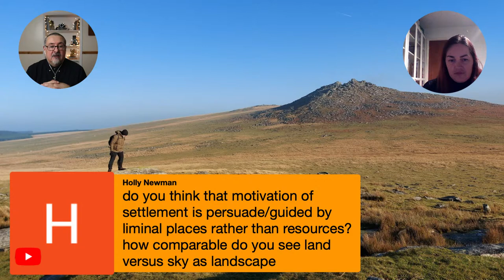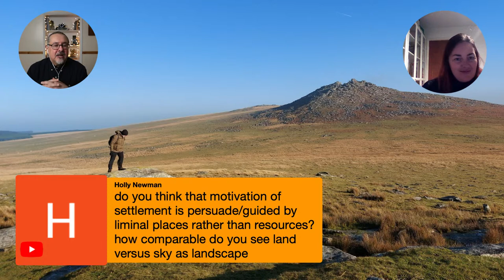CAROLYN KENNETT FRAS, Archaeoastronomer. Ancient Skies Above Bodmin Moor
In Conversation
Sunday 13 February 2021 8pm UK GMT
LiveStream over YouTube & Facebook

Carolyn Kennett FRAS
Rough Tor and the Hurlers are some of the richest prehistoric landscapes in Cornwall. They both have incredible dark skies and offer wonderful opportunities to explore the relationship that the builders of the past had with the skyscape above them.

Carolyn will talk about her research into the skies at these locations. She will discuss the incredible triple stone circle site of the Hurlers, describing how the Milky Way may have played a part in the connectivity that people had with the sky at this site.

She will then take a look at the sites around Rough Tor, with the impressive rocky ridge running from Showery Tor to its peak, ever drawing the eyes skywards in wonder.

Carolyn is an astronomer, researcher and writer who works particularly in the field of archaeoastronomy. She researches prehistoric sites and their connection to the night sky in Cornwall.

Carolyn is a Fellow of the Royal Astronomical Society and a member of The Society for The History of Astronomy.

As a writer, she has recently contributed to an academic book on the discovery of Neptune and regularly contributes to astronomy publications including national magazines.

Carolyn regularly undertakes outreach about her research.

This presentation coincides with the launch of a collaborative initiative:

BODMIN MOOR
Photography Archaeology Workshop
with Carolyn Kennett & Harry Fricker
2 days / 1 night non-residential
🔸 Saturday 26 – Sunday 27 March 2022
🔸 Saturday 7 – Sunday 8 May 2022
🔸 Saturday 9 – Sunday 10 July 2022
🔸 Saturday 17 – Sunday 18 September 2022

This Photography & Archaeology two day workshop on Bodmin Moor, will explore one of Britain’s most complete and best preserved upland prehistoric landscapes.

We will explore monumental stone structures dating from around 4000 BC, built by Neolithic farming communities on Bodmin Moor, and will be considering their significance to the surrounding landscape and the night sky.

The workshop will look the Hurlers triple stone circle and the area around Roughtor, locations that are believed to be built as Sacred & Ceremonial Landscapes and used over millennia.

Accommodation is not included, giving you the freedom to choose from a range hotels, B&B’s and self-catering places to suit your style and budget.